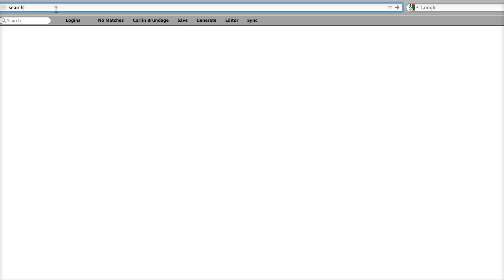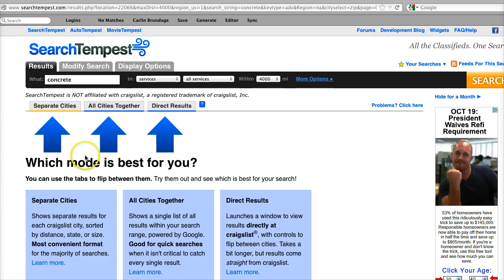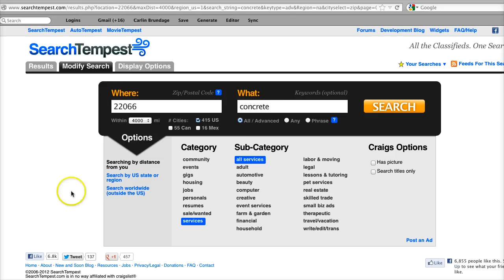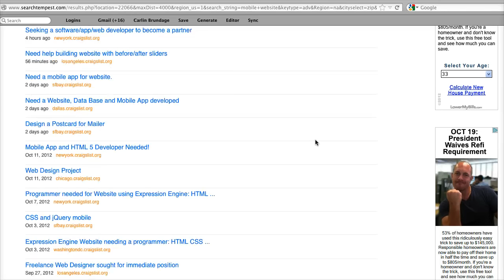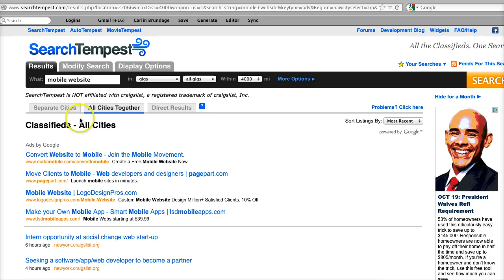craigslist shortcut Searchtempest for finding cities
Carlin